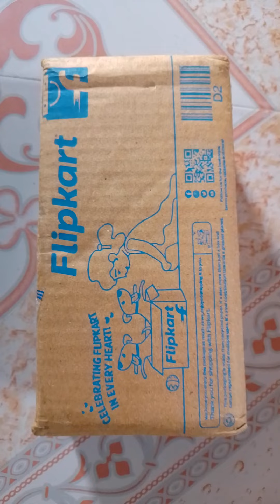પાલરમાં ગયા || કાચબો જોયો આજ તો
vlog
vlogs
vlogger
Village
Village Life
Village Life style
Village cooking
Village day
gamdanu bhojan
gamdu
Gujarati vlog
Gujarati vlog channel
Gujarati vlogs
Gujarati life style
Gujarati bhojan
Gujarati life
India vlog
India life
India life style
India vlog channel
India vlog
India vlogger
gujarat VIllage iTe,
gujarat village life vlogs,
gujarati food,
gujarati food recipe,
gujarati vlogs,
recipe, village life,
village life in gujarat,
village life in india,
village life new video,
vlog,
vlogs
Village Life_Vlogs
Village life_with_om_and_family
Village lifestyle
Village_ life_india
1)village life
2)pakistan village life
3)iran village life
4)afghanistan village life
5)daily routine village life village
6)nepal village life
7)village food
8)nipali village life
9)indian village life
10)village life cooking
11)village life in india
12)our simple village life
13)village farmer life
14)village cooking
15)village life in pakistan
16)united states village life
17)village vlog
18)village life
19)old village life
20)farmer life
21)life in village
22) village life style
23)R Guju Vlog
24)Laxman khuti vlogs
25)JSK Life
26)Narshi bhai vlogs
27)Khajur Bhai Vlogs
28)Nitin Jani
29)Bhumi shel Vlogs
30)Jaydeepdpatel
31)The Best Vlog
32)Village Rasoi
gamdu mernibhasa kathiyawadi,gujarat,village life, gujarat
village life vlogs, gujarati food, gujarati food recipe, gujarati
vlogs, indian, village life, indian village life gujarat, indian village
life vlogs, amit rinkal vlogs, recipe, village life, village life in
gujarat, village life in india, village life new video, village life
1) Vlog
2)Vlogger
3)Blogs
4) Vlogs
5) Gujarati Vlog
6) Vlog In India
7) India Vlogger
8)Deshi Vlogs
Aa Video Tamne Saro Lagyo Hoy To Video Ne Likes Kari Do

Villagefamily vlogs
fukra insaan
piyush joshi vlogs
Vlog video
funny vlogs
daily vlogs
Vlogger king
Village cooking channel
chicken recipe
Village food channel
outdoor cooking
cooking videos